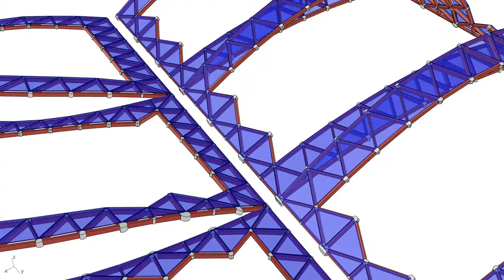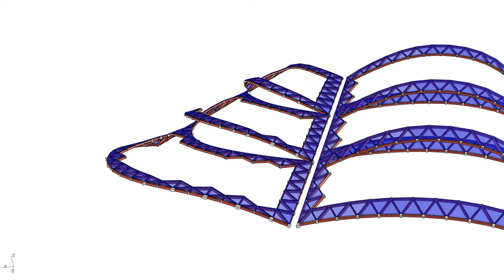atlas mall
Atlas Mall project, which was built using the Freeform Node Skylight system, was completed.